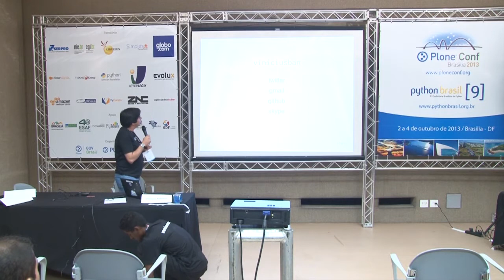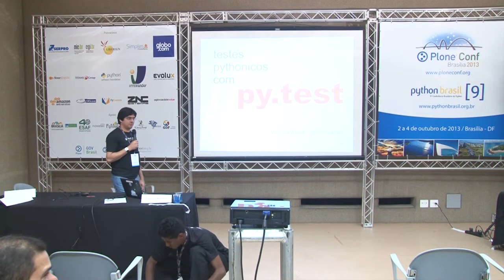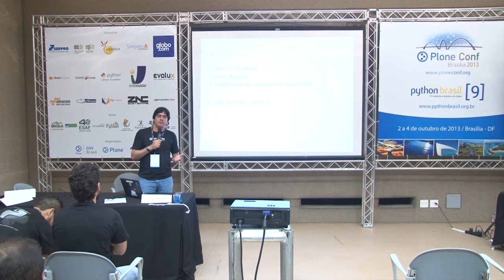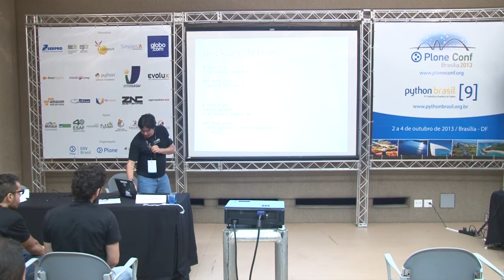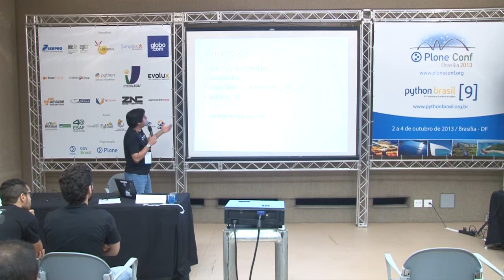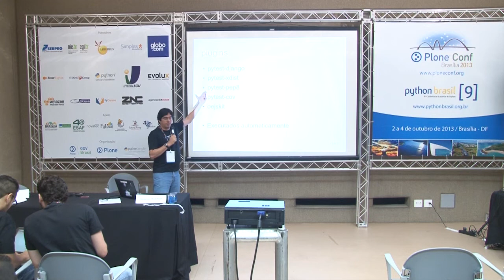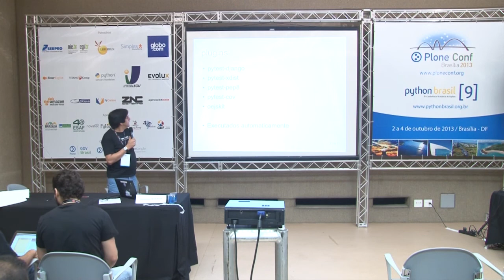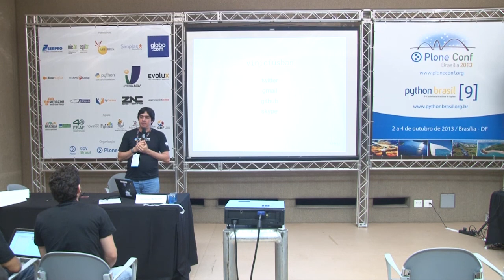Testes pythonicos com py.test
Talk by Vinicius Belchior Assef Neto at Plone Conference 2013 and PythonBrasil[9] - Brasília / Brasil